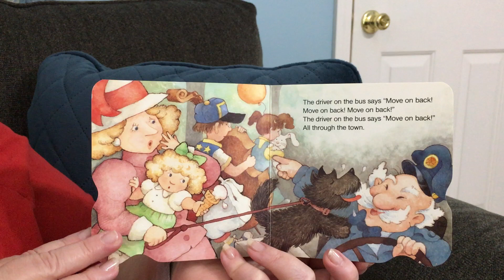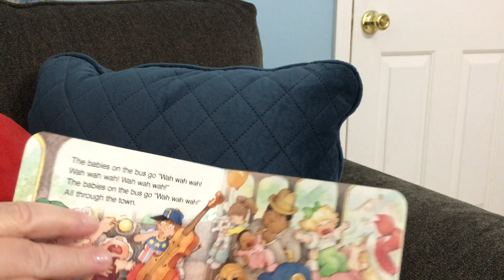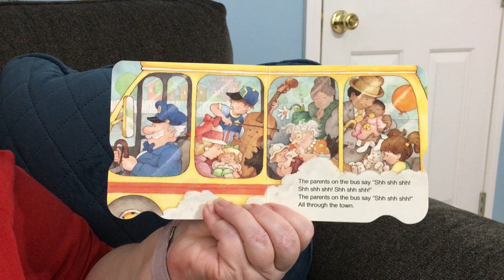The Wheels on the Bus